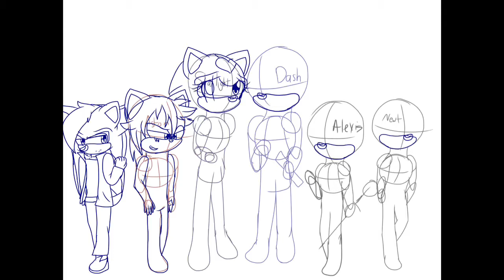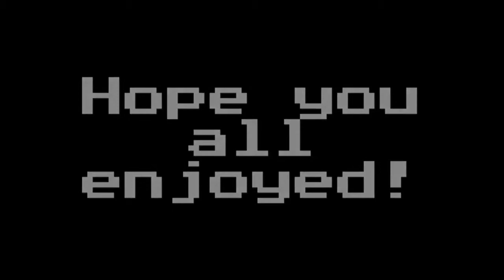Keepers of the Flames Chapter 4 Cover Speedpaint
Songs are sad song by we the kings ft Elena coasts and flesh by Simon Curtis
Characters by me, my boyfriend Newtnewtman, and Yuseifudobanana on Deviantart ^^